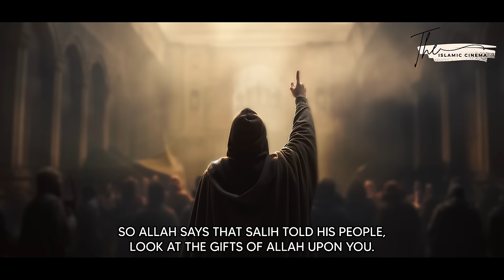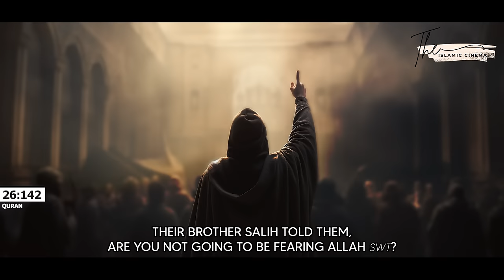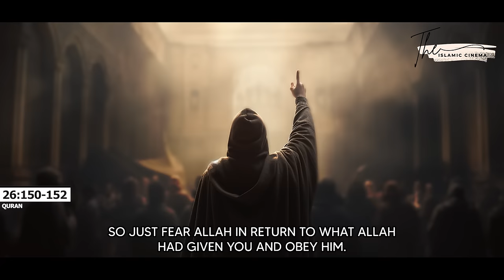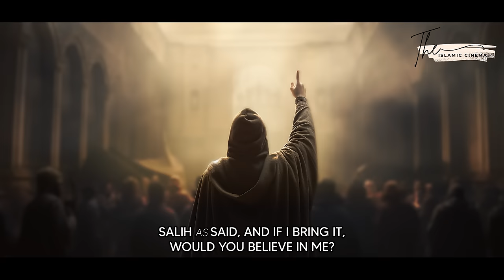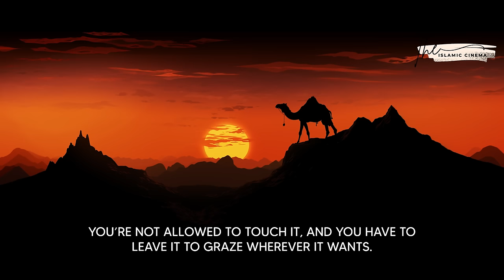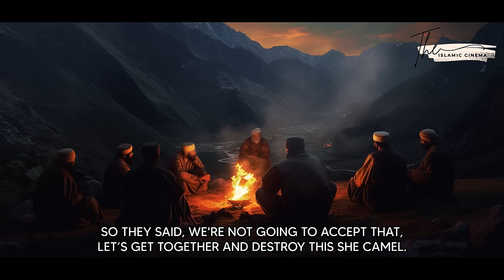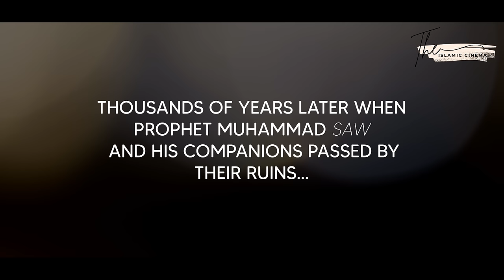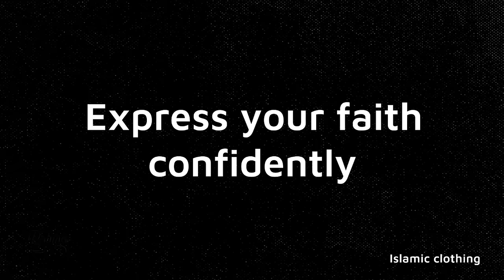06. The Prophets Series - Salih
for high quality muslim clothing ❤️

And to the Thamud [We sent] their brother Salih. He said, "O my people, worship Allah ; you have no deity other than Him. There has come to you clear evidence from your Lord. This is the she-camel of Allah [sent] to you as a sign. So leave her to eat within Allah 's land and do not touch her with harm, lest there seize you a painful punishment. [7:73]

Indeed, We are sending the she-camel as trial for them, so watch them and be patient. [54:27]

And inform them that the water is shared between them, each [day of] drink attended [by turn]. [54:28]

Said the eminent ones who were arrogant among his people to those who were oppressed - to those who believed among them, "Do you [actually] know that Salih is sent from his Lord?" They said, "Indeed we, in that with which he was sent, are believers." [7:75]

Said those who were arrogant, "Indeed we, in that which you have believed, are disbelievers." [7:76]

So they hamstrung the she-camel and were insolent toward the command of their Lord and said, "O Salih, bring us what you promise us, if you should be of the messengers." [7:77]

And the shriek seized those who had wronged, and they became within their homes [corpses] fallen prone as if they had never prospered therein. Unquestionably, Thamud denied their Lord; then, away with Thamud. [11:67-68]

PLEASE NOTE:
Any of the views expressed by the speakers do not necessarily represent the views of The Islamic Cinema or any other projects it may have or intend to do.

Speakers: Mufti Menk, Shady Alsuleiman, Bilal Assad, Dr. Ali Al Barghouti